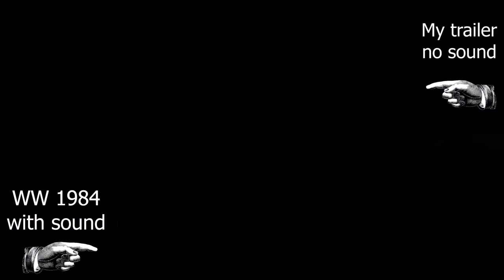THE PHANTOM MENACE vs WONDER WOMAN 1984 - TRAILER BATTLE! STAR WARS VS DC